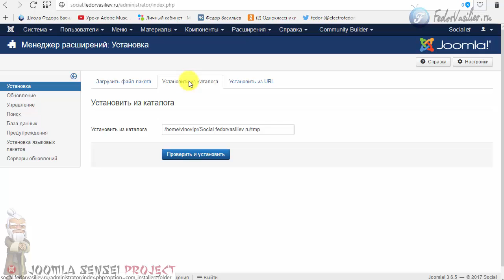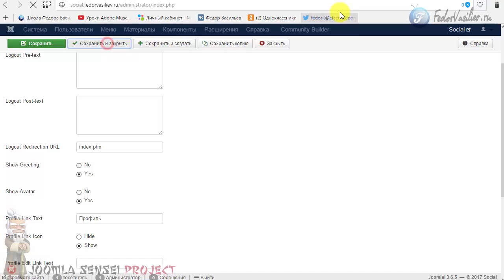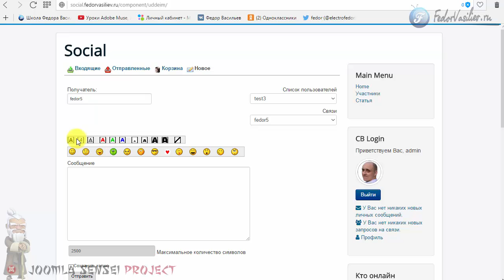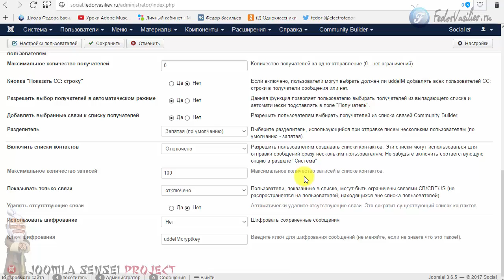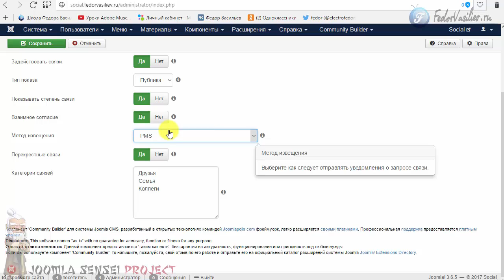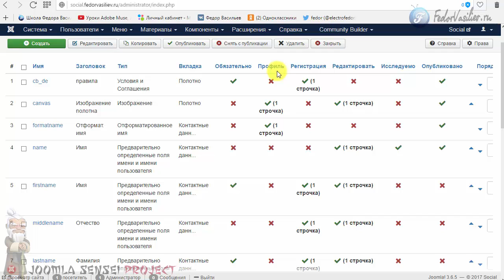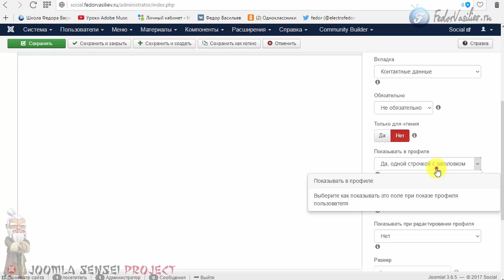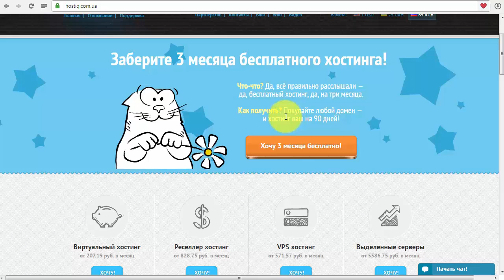125.Интеграция Uddeim c Community Builder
В этом уроке я покажу интеграцию компонента личных сообщений "Uddeim" с компонентом Community Builder, произведем необходимые настройки.